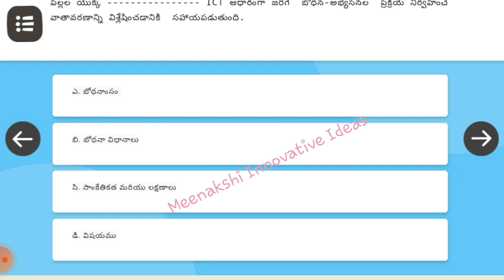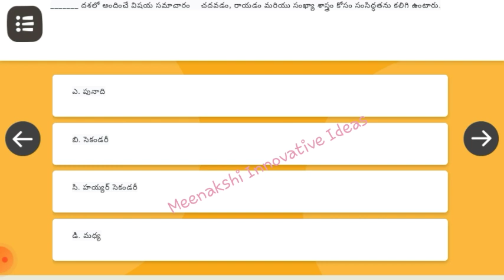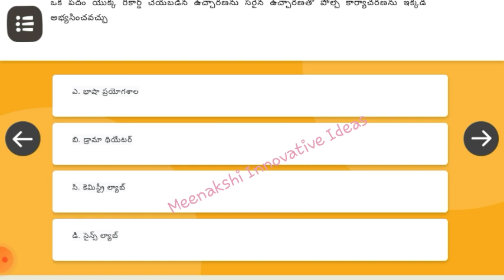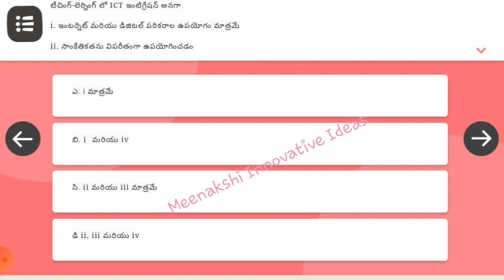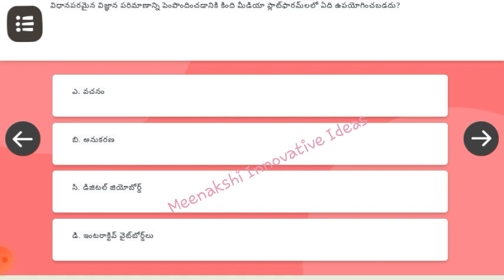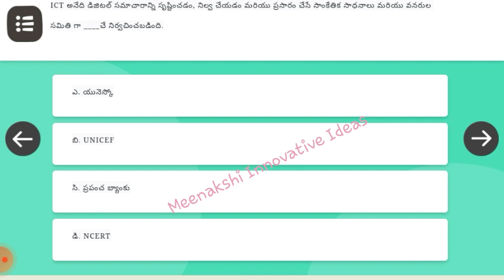FLN 11#QUIZ 20/20#Nishta training How to answer FLN 20/20#Quiz answers fln11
Hello viewers this is Meenakshi from Meenakshi innovative ideas
in this channel, we will provide all kinds of information that holds
education, art, crafts, cooking, well-being, etc

our motto: enlightenment

Author :  Madhura Meenakshi